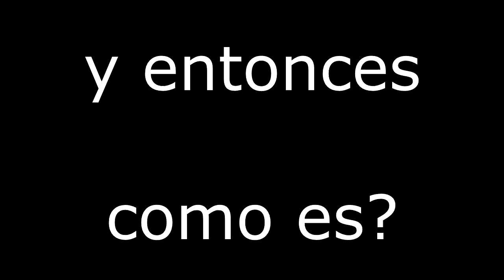Cómo Parar y Arrancar en una Loma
Muchos Moteros nos consultan cómo deben detenerse en su MOTO en una pendiente (Subida, Falda, inclinación) sin que ésta se regrese para atrás y luego arrancar nuevamente.
En este tutorial podrán observar las técnicas necesarias aplicables en cualquier tipo de moto mecánica para dominar el ascenso en una pendiente.
✅Formas de Colaborar con el Canal (Donaciones)
¡Toda Ayuda me Permitirá mejora en equipamiento para Crear Mas contenido de calidad, asistir a Eventos y viajes para darte más orientaciones de experiencias que te ayudarán a mejorar y hacer de tu conducción en moto más segura!

🚩Si deseas 1-1 tutoría Personalizada en vivo.
Las tutorías están diseñadas para cualquier piloto y cualquier moto tu armaras tu propio programa según tus requerimientos en el horario que te sea más cómodo.
¡Yo el sensei estaré en persona y en vivo teóricamente y en práctica guiada para convertirte en todo un monstruo con tu moto!